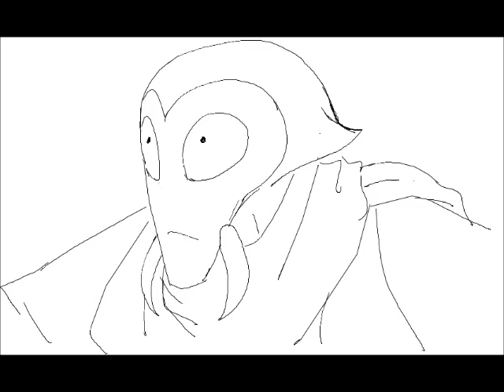Scared Francoeur animation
... Because sometimes... I'm feeling crazy enough to animate something... :I

Finally found a decent way to upload animations... D: (takes forever to do though)

This one was actually done in just an hour or so... Faster than usual... but then that explains the crappier quality... XD haha

Enjoy Francoeur from "Un Monstre a Paris" being adorable! :'D

ALSO THAT MUSIC IS "KATHERINE KISS ME" BY FRANZ FERDINAND WHICH I DO NOT OWN. 8I